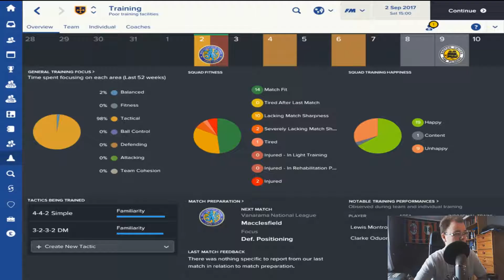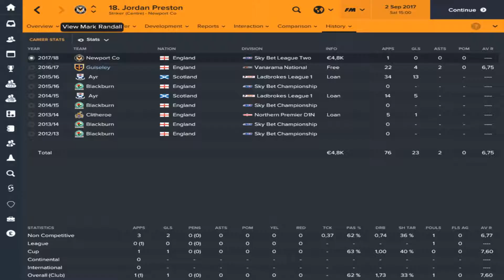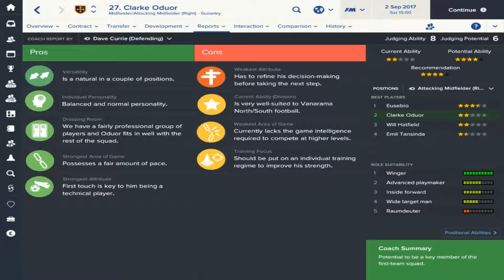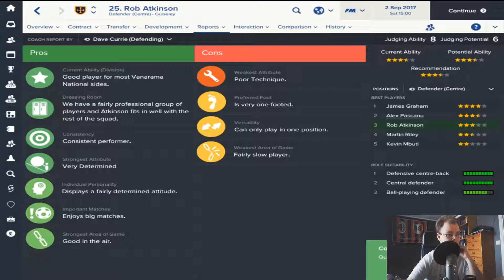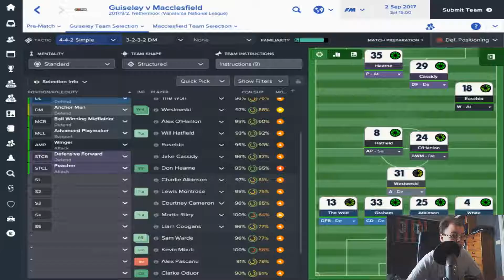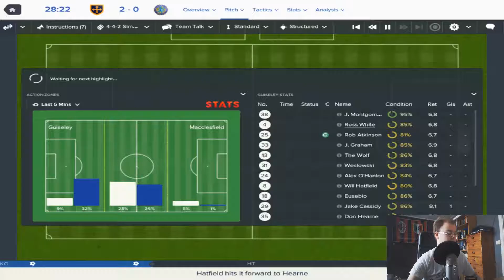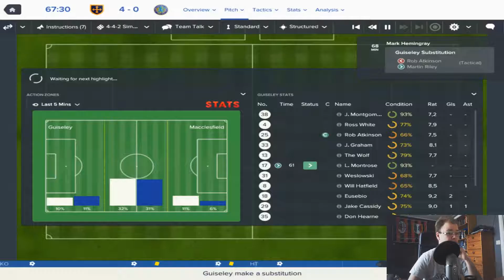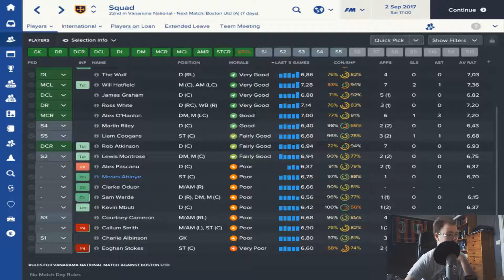FM17 | Out of the Shadows aka The Traveler | Guiseley - Ep 9 | New tactic = succesful?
Montage Music: "Game is on" by Ross Bugden and New York 1924 by Ross Bugden. All montage Music is made by Ross Bugden. Here is his channel

Welcome fellow Viewer, new subs, Football Manager players and maybe some people from TheBrewCrew.

 I decide to re-start my Football Manager channel with this first series: Out of the Shadows (of Leeds). This series I will try process through the English League system with one of my favorite club on FM; Guiseley AFC.

 In FM09 I did a LLM-save with Guiseley where I did take "The Lions" from Vanarama North to English Premier League, and my last match as Guiseley manager was a Champions League finale 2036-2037, 1-4 lose against Roma. So I will try to do something similiar though I cant promise it will happen.

Twitch (tho I do not stream to much since my internet speed is not great)